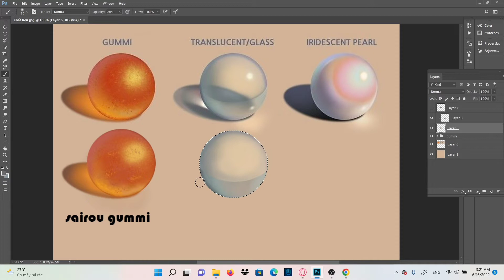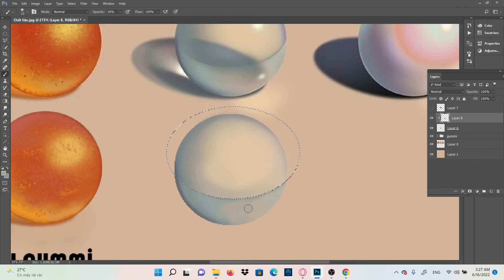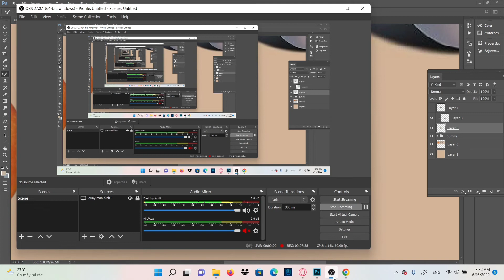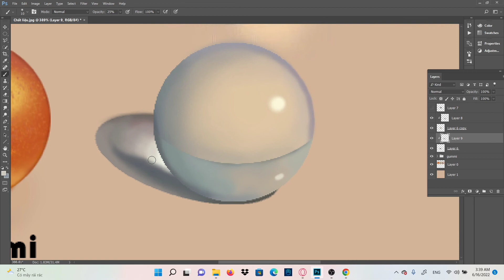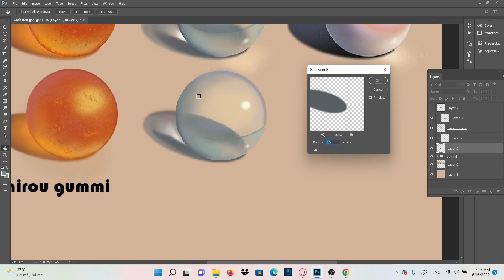Drawing material translucent #5